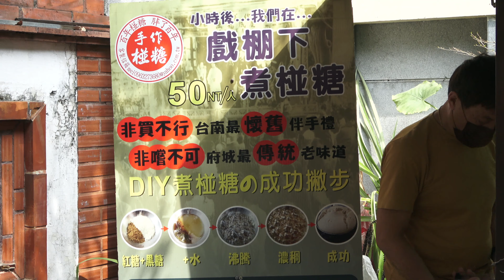(4K) Sponge candy, a childhood memory of Taiwanese! Have you ever tasted before?(臺灣美食椪糖製作)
【小時候的回憶~煮椪糖！你有玩過嗎？臺灣街頭童玩、美食。】全臺開基永華宮 旁 府中街
20210307永華宮 旁 府中街